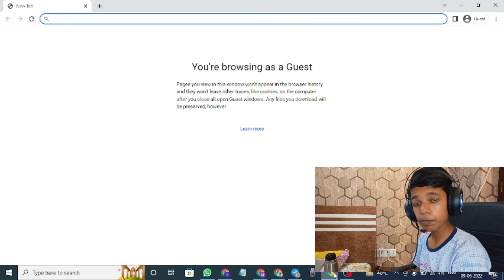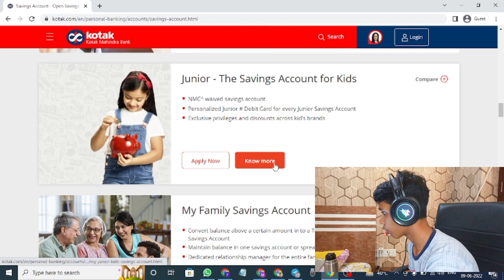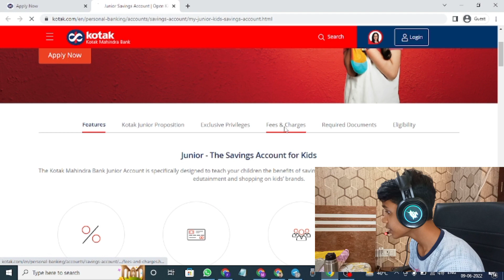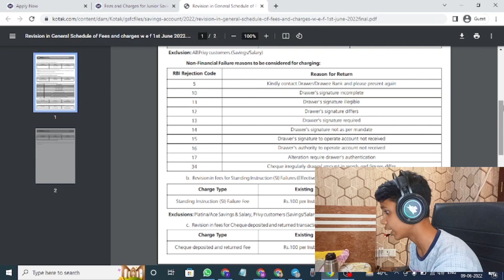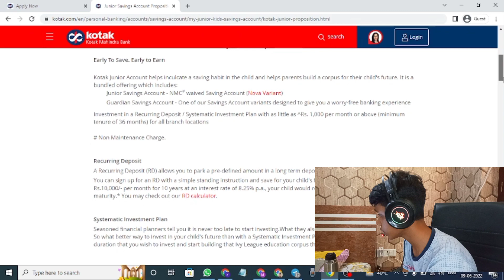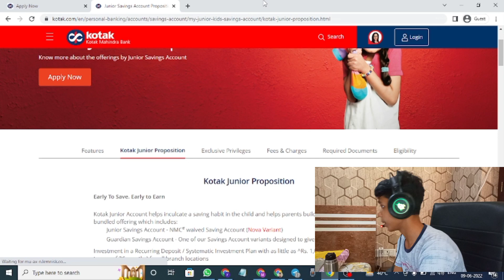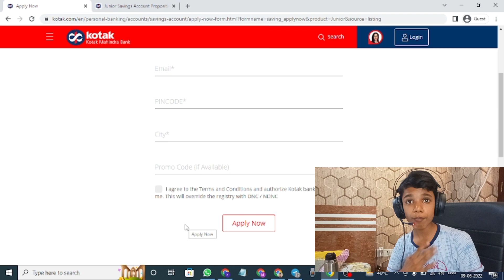Kotak mahindra bank minor account opening online || Kotak mahindra Under 18 account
--MY GEARS--
Small Tripod
Rgb Stripe